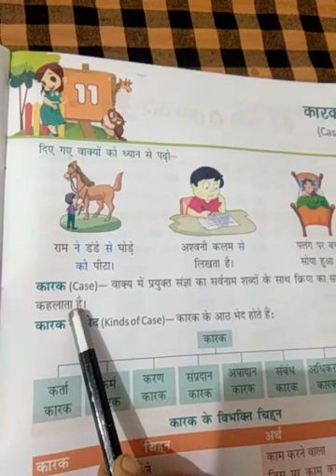class 3rd vyakaran chapter 11 explane and solve exercise work